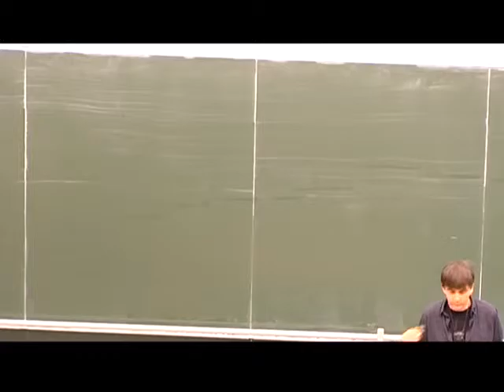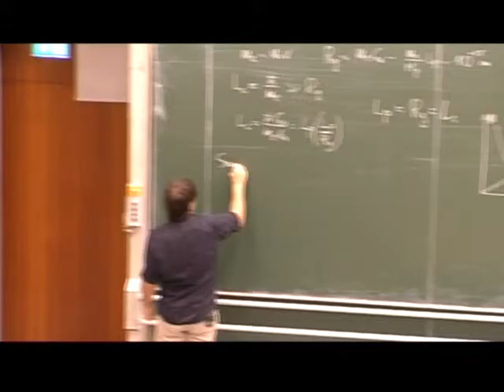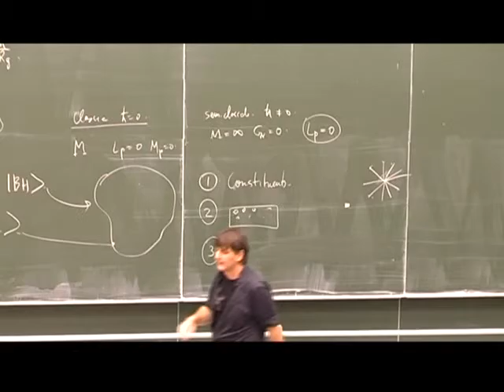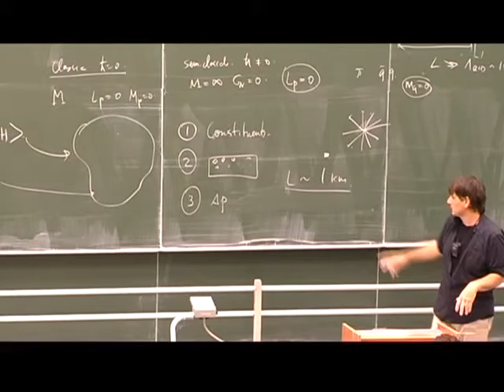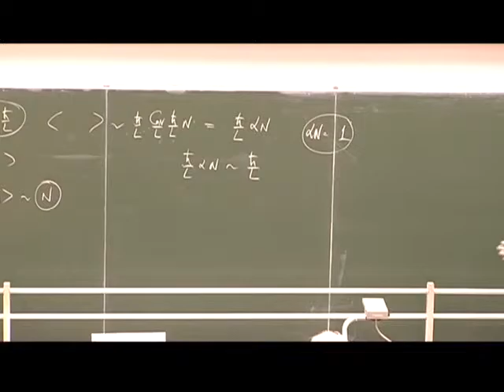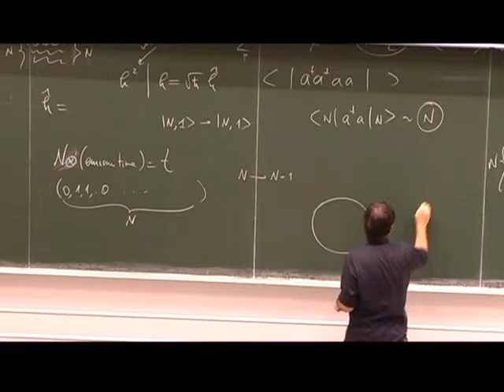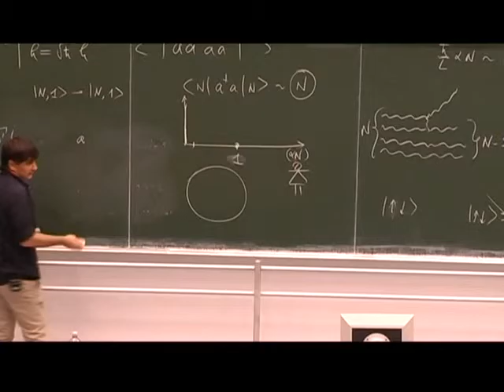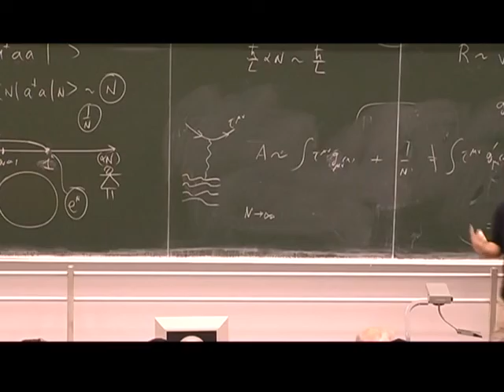Gia Dvali - Corpuscular structure of black holes, part 2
Lecture at the 2014 Arnold Sommerfeld School "Strings and fundamental physics" held at LMU Munich, Aug11-22, 2014.